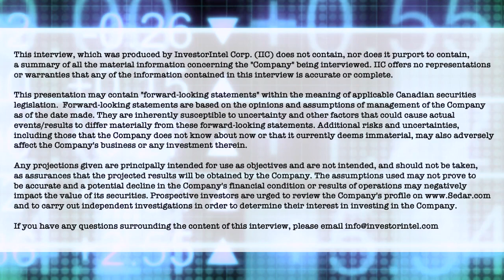Global expert Dev Randhawa on the uranium MKT and Fission 3.0’s portfolio in the Athabasca Basin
Peter Clausi starts this InvestorIntel interview with 'global expert' Dev Randhawa, Chairman and CEO of Fission 3.0 Corp. (TSXV: FUU | OTCQB: FISOF), and starts this interview with: “...there is no metal more directly linked to international events than uranium.”

Dev hits the ground running in this interview by touching on market indicators such as the uranium spot price, the role of Kazakhstan in this process, and the Sprott Physical Uranium Trust. Stating that new discoveries are the major driver of uranium stocks, Dev mentions that they have C$12.5M to spend on Fission 3.0's 16 projects in the Athabasca Basin. Pointing out that their projects were hand-picked by a technical team with a history of making major uranium discoveries in the past, Dev highlights the value of the land where these projects have been selected.

About Fission 3.0 Corp.

Fission 3.0 Corp. is a uranium project generator and exploration company, focusing on projects in the Athabasca Basin, home to some of the world’s largest high-grade uranium discoveries. Fission 3.0 currently has 16 projects in the Athabasca Basin. Several of Fission 3.0’s projects are near large uranium discoveries, including Arrow, Triple R and Hurricane deposits.